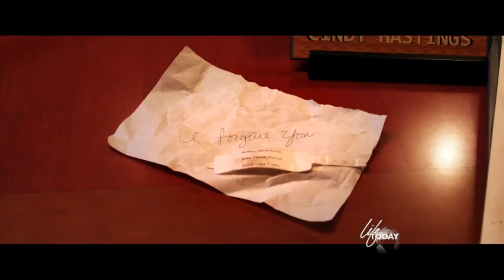Shari Rigby: My October Baby (LIFE Today / James Robison)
The actress in the film "October Baby" reveals her own painful abortion and the healing she received.